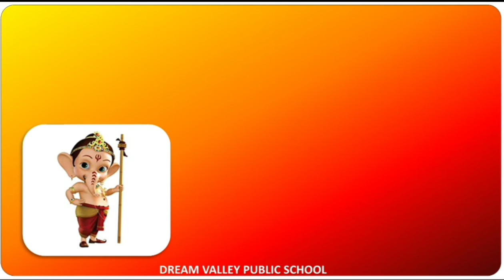सामान्य ज्ञान | राखी | भगवान गणेश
Nursery | LKG | UKG